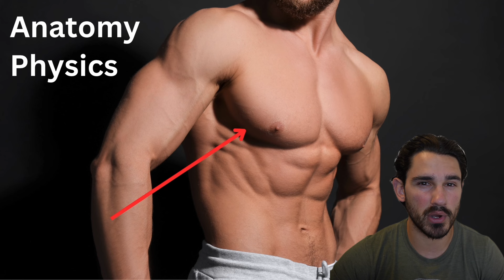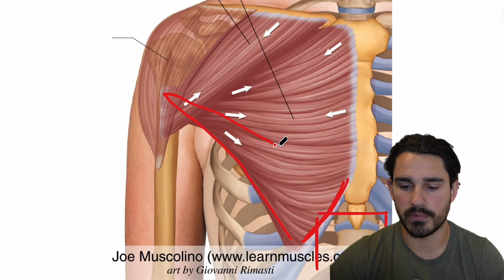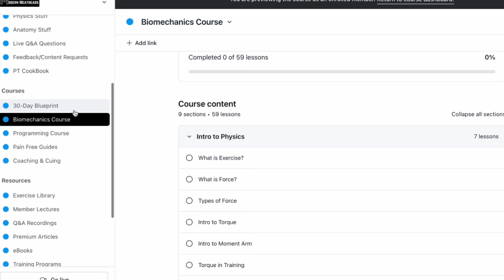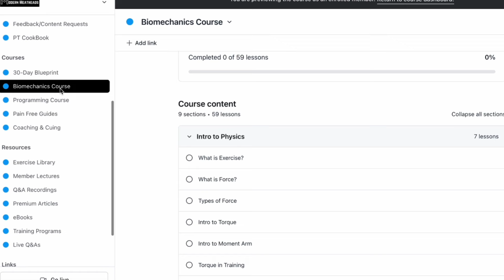Grow Your Lower Chest - The Anatomy of Lifting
Time stamps:
00:00 - Introduction
00:41 - Chest Anatomy
02:28 - Chest Function
05:19 - Training Principles
06:25 - Cable Pressing
09:29 - Machine Pressing
12:06 - Single Arm Pressing
14:09 - Community